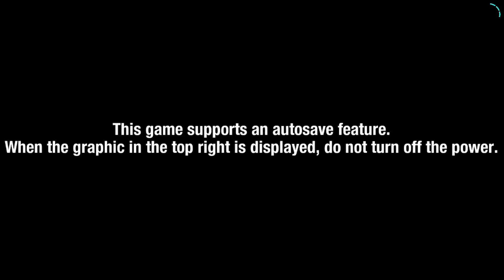Sonic Colors Ultimate - Tropical Resort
It's awesome that Sonic Colors is on the Switch now! It has brought back so many great memories!